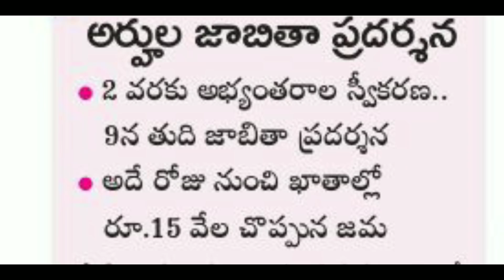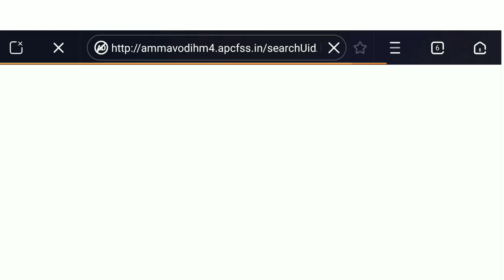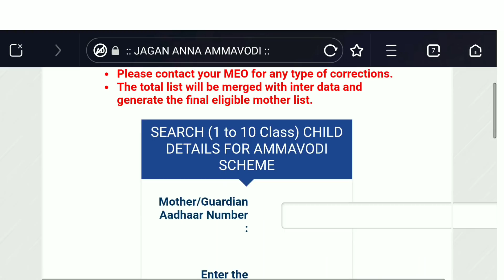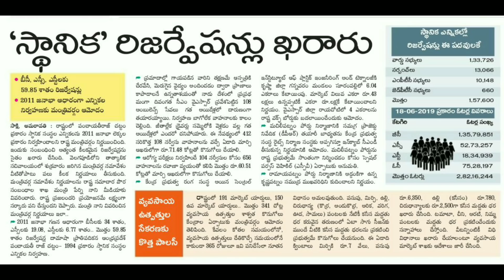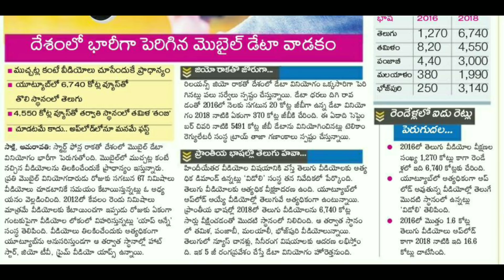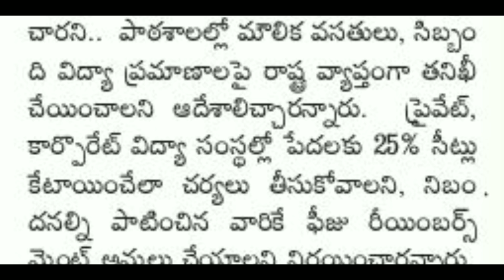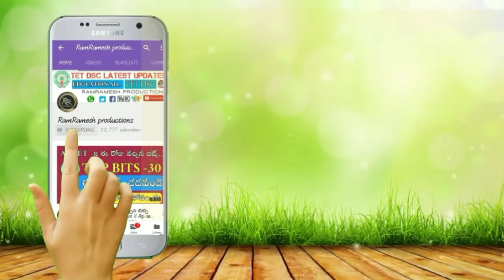అమ్మఒడి మీకు వస్తుందా...? జాబితా విడుదల || Youtube తెలుగుట్యూబ్ || Education News today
👇Ap amma vodi scheme Official website Link